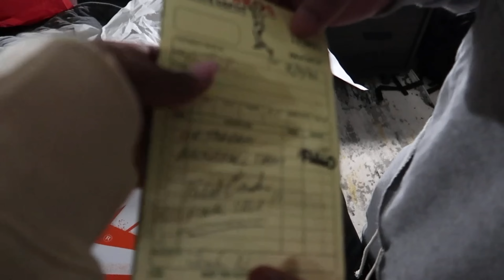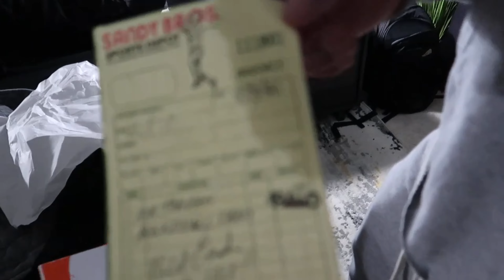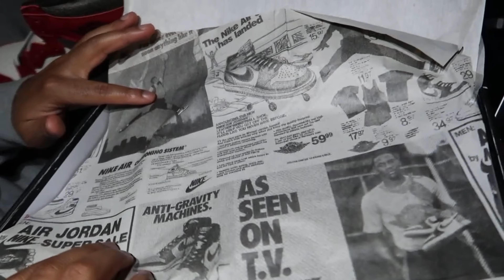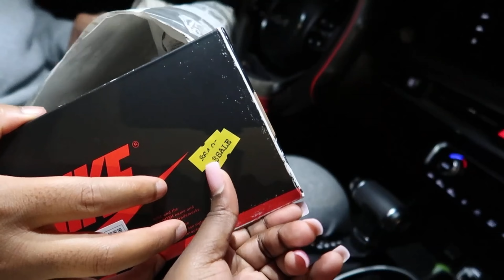AIR JORDAN 1 LOST AND FOUND CHICAGO UNBOXING!